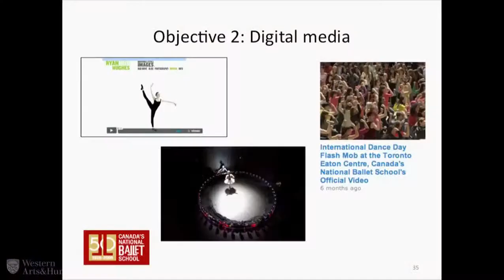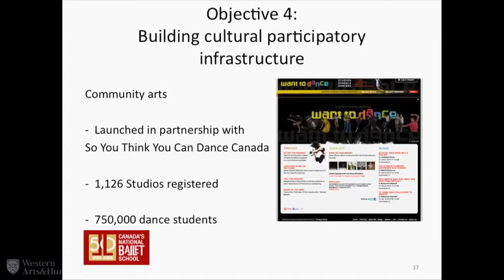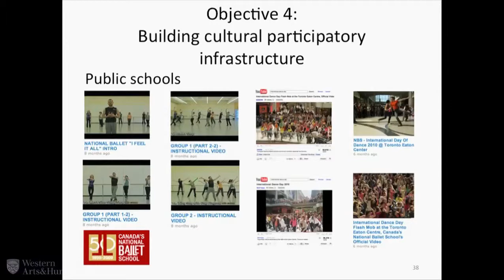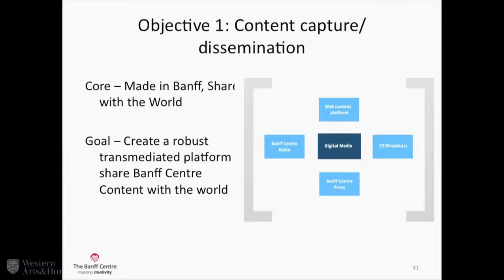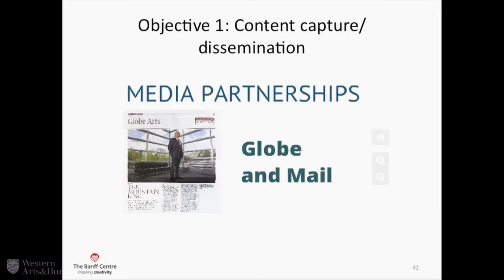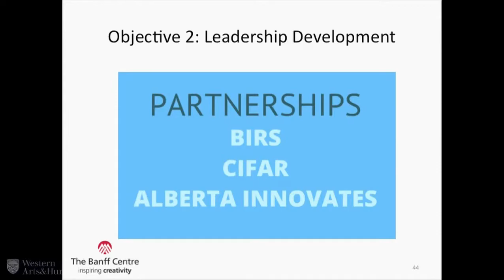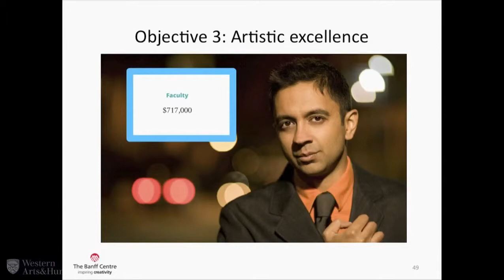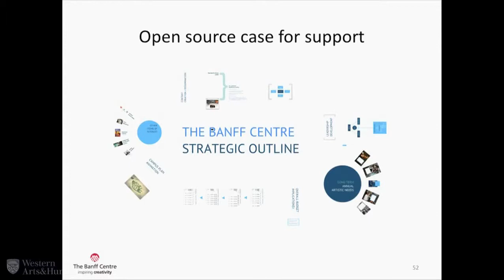Creativity and Change: A Public Lecture by Banff Centre President Jeff Melanson (Part 2)